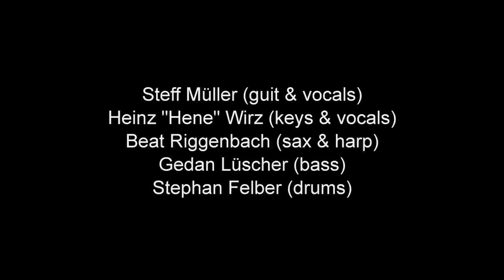Groovepack - Come By And See